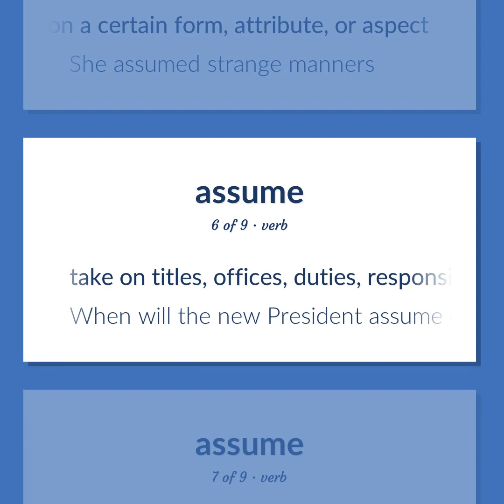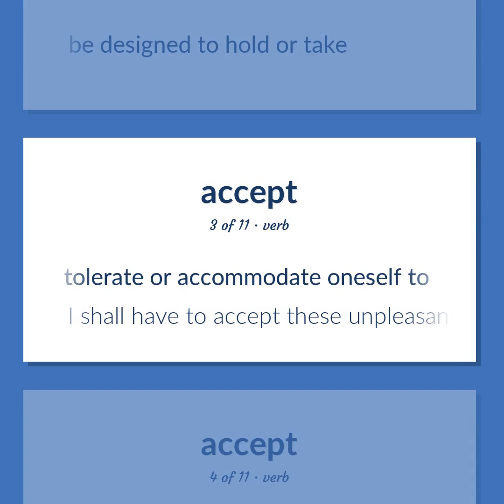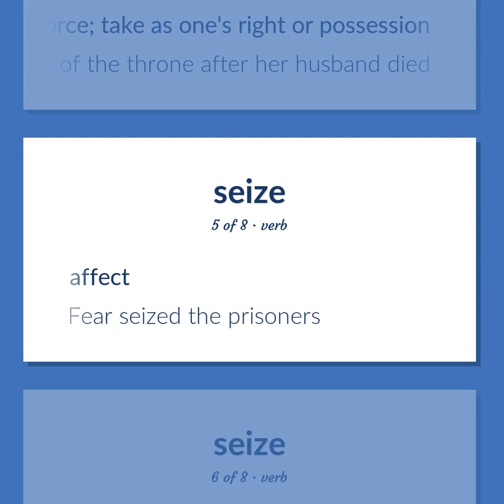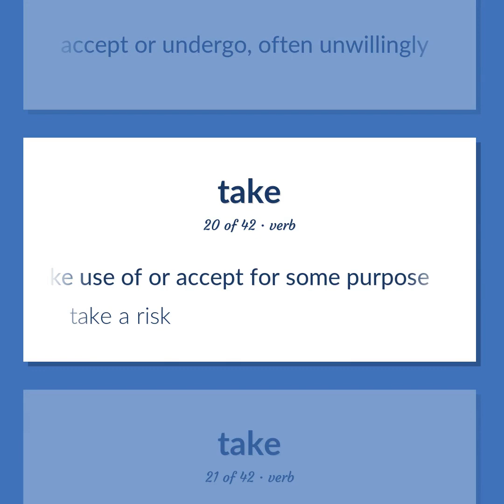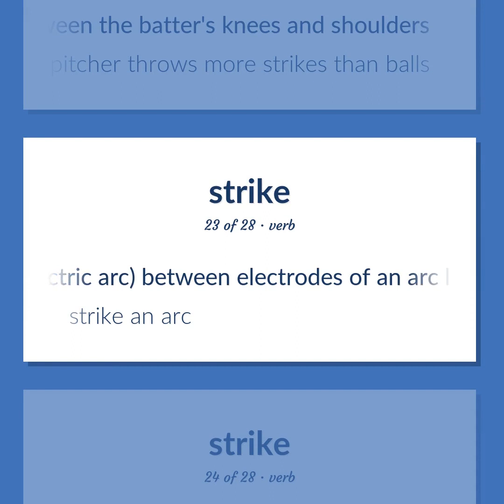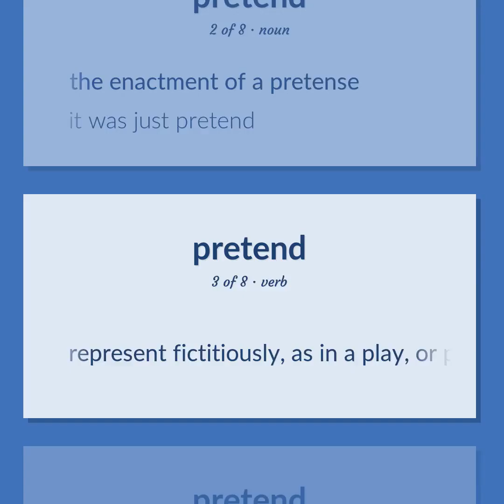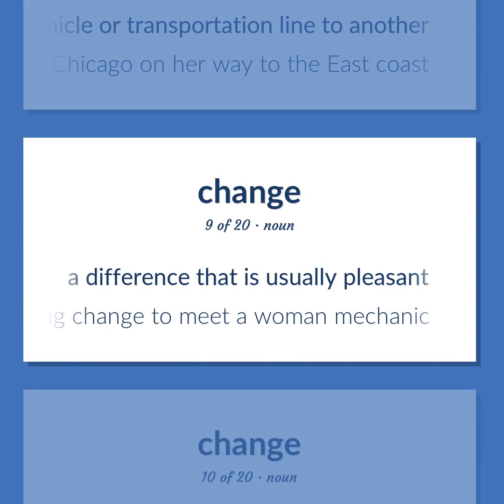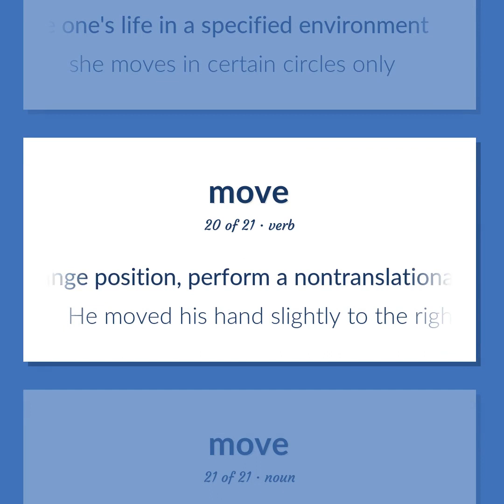Assumes - 303 English Vocabulary Flashcards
ASSUMES meaning. Following our free educational materials, you learn English in a great way with ease and efficiency.